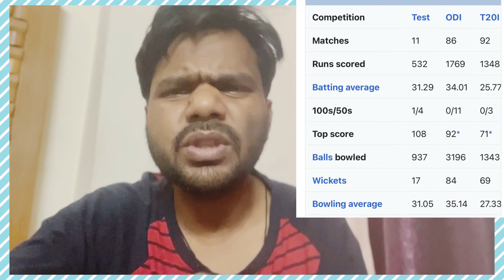Hardik Pandya for better than Rishabh in T20 Wc | Why Rishabh pant vice captain | T20 WC 2024 | IPL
Hardik Pandya for better than Rishabh in T20 Wc | Why Rishabh pant vice captain | T20 WC 2024 | IPL 2024